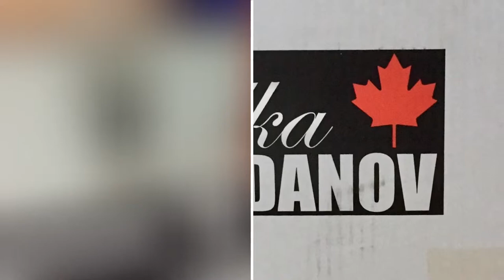Vodka Iordanov - Vodka Events - Vodka Bar - This is for the VodkaLover